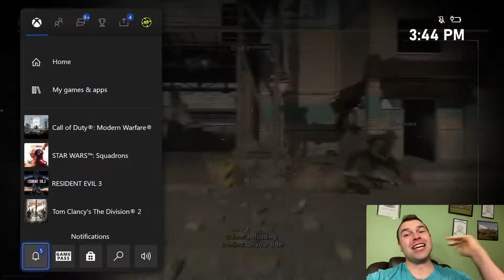Stop Overhyping Call of Duty (Cold War Season 2)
With the reveal of Season 2 for Cold War, we are yet again seeing people overhype the game. SBMM and other complaints will not be fixed but people are still overhyping the "new content".